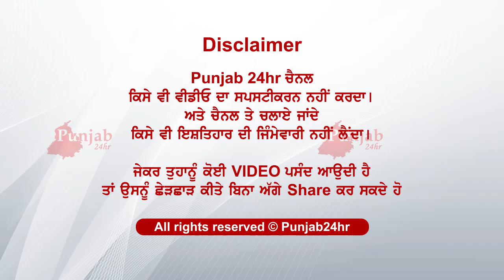ਸੋਚ ਵੀ ਨੀ ਸਕਦੇ ਕੀ ਕੁਝ ਕਰ ਰਹੇ ਲੋਕ...